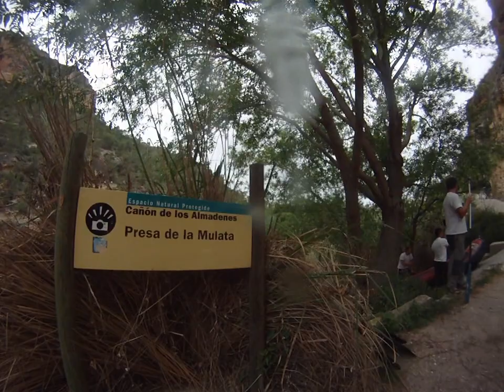Jubón y Trova en el Cañón de Almadenes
Excursión organizada por el Presidente de la asociación musical "Jubón y Trova"  a ruta por el Rio Segura en el Cañón de Almadenes, Cueva del Puerto y comida en Santuario de Calasparra